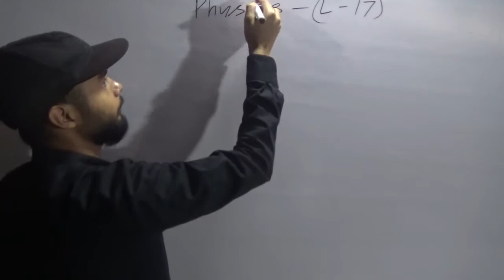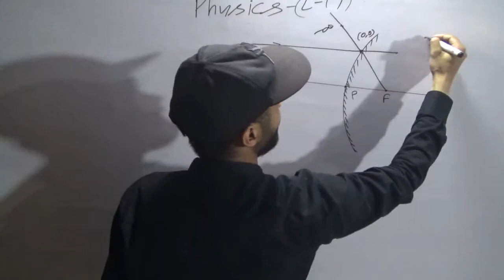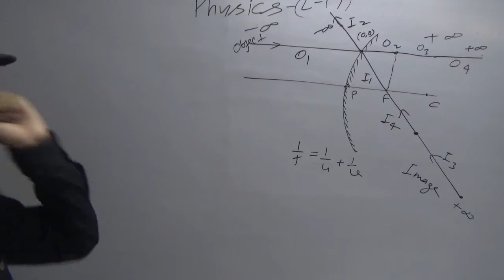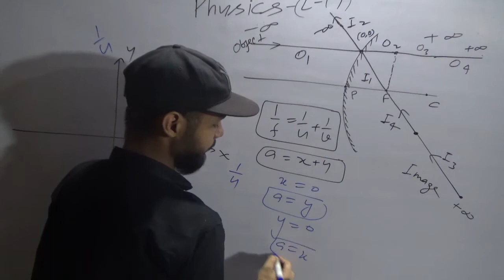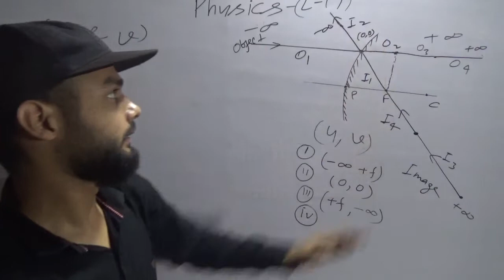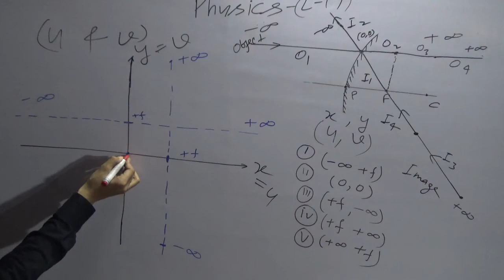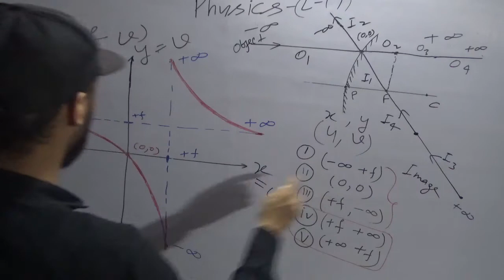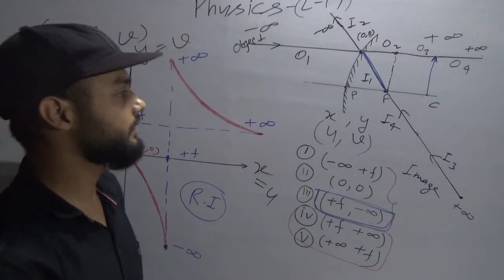Physics 12th Ray Optics,convex mirror formula graph and U. V graph